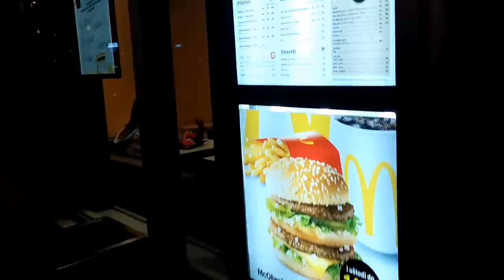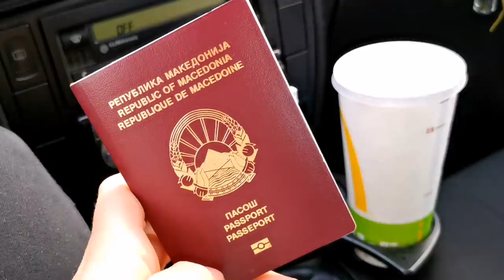МИМИ И САЊА МИ ГО ПРЕЗЕМАА ВЛОГОТ...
Thumbnail by: @macco.design
Logo & Baner design by: @k.kuzmanoski